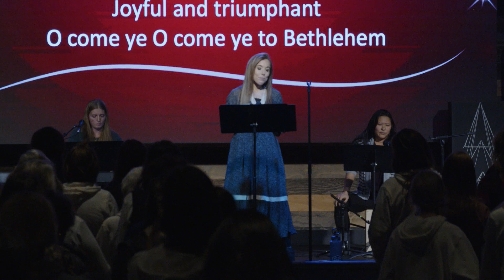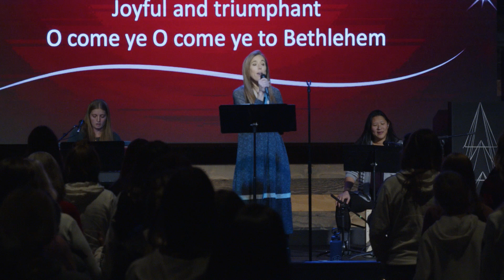Come Let us Adore Him With Worship | Compass Women | Holly Blakey